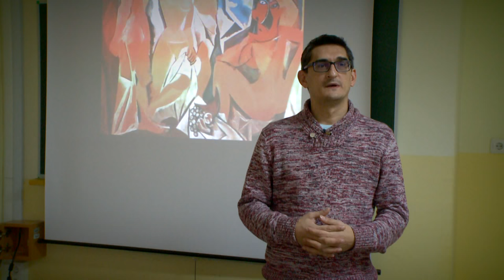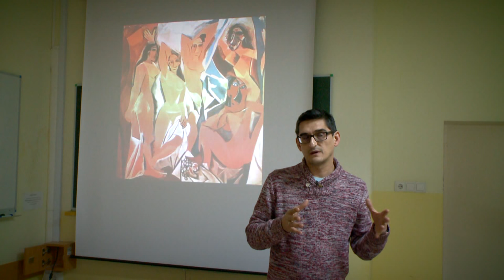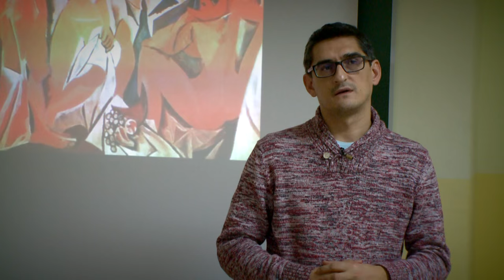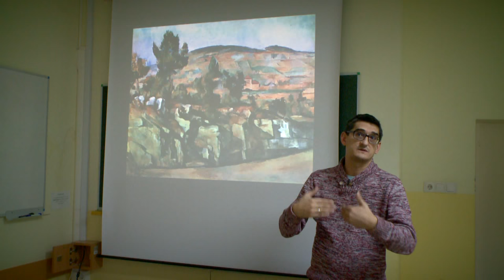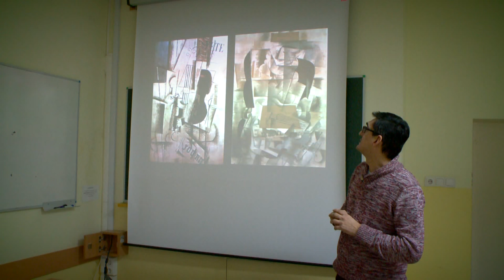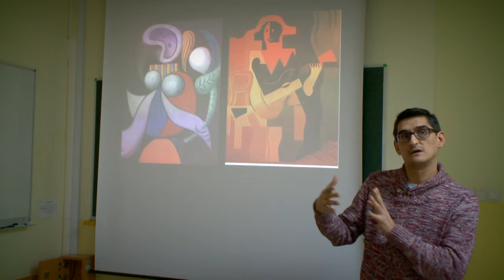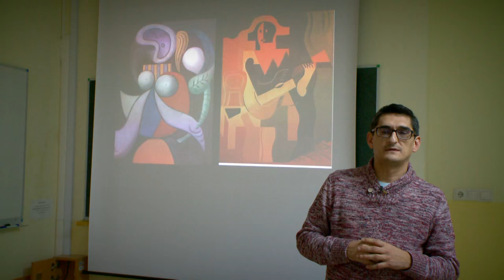A kubizmusról - Lehota M. János ajánlója